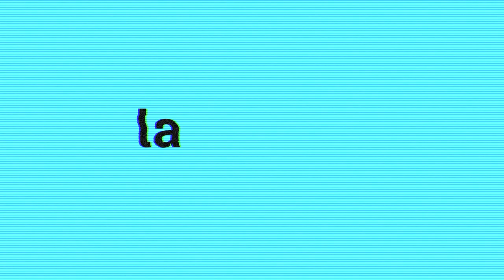Escamot – Art i escriptura (Capítol 2)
En aquest segon episodi hem tractat la relació entre art i escriptura literària a partir del treball pictòric de Santiago Rusiñol, Leonardo da Vinci i Kasimir Malèvitx, per exemple, i l'escriptura de textos literaris dels membres del Taller literari del CCVic Joan Triadú: Diana Bulanovich, Joan Sànchez, Xavier Serra, Teresa Vilademunt i Ricard Mirabete (tallerista).

Sintonia original de Joan Rovira Comas.
Amb la col·laboració d'Adrià Aparicio i Harnit Singh.
Impulsat per Vic City Lab - Osona Lab City.
Enregistrat a la Biblioteca Pilarin Bayés.